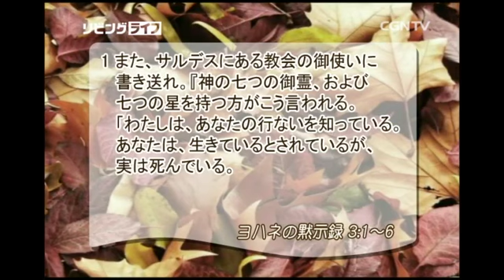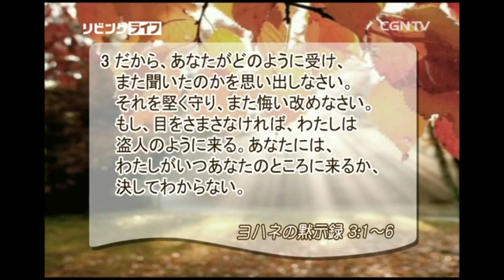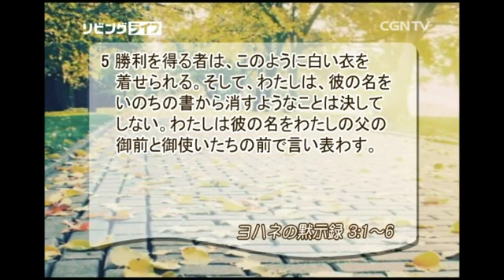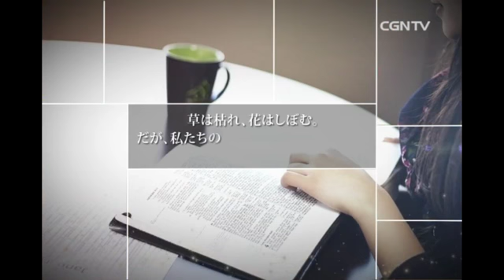[リビングライフ] 10.27.2014 眠らずに目をさましている教会(ヨハネの黙示録 3:1~6)